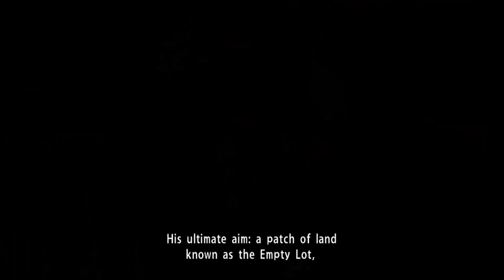Yakuza 0 - Part 68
System:
Plex HD X99-Turbo LGA 2011-3

Peripherals:
Generic Fightstick